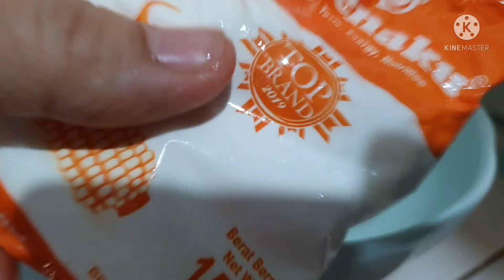Menu sarapan sehat, simpel, hemat - Vlog ke 4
Hai moms...divideo ini ide masakan sarapan yang mudah dan hemat. Bakwan udang ditemani dengan sayur tumis buncis dan buah pepaya sebagai pencuci mulut.

Untuk resep masakan teman teman bisa share juga ya di komentar apa apa saja yang biasa teman2 gunakan dan yang dimasak untuk menu sarapan Dikarenakan saya juga belajar memasak dan mencari ide masakan untuk keluarga kecil saya.